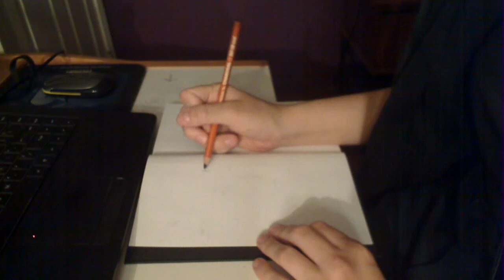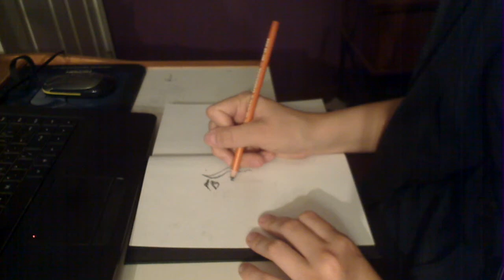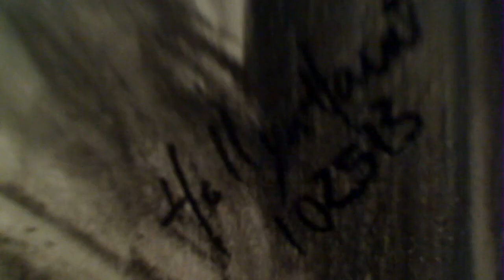Video 173 - Charcoal Drawing (Real Time)